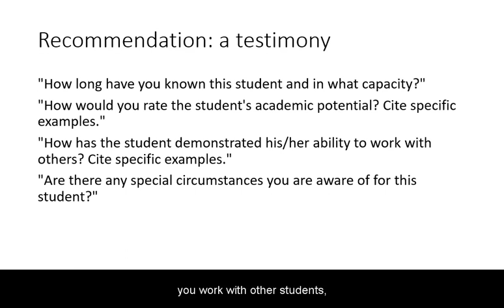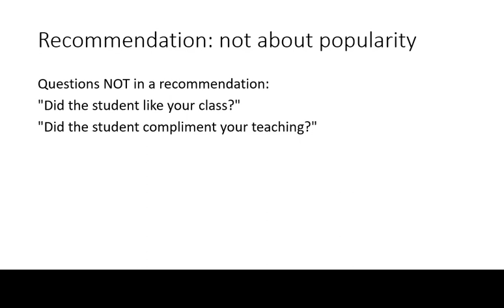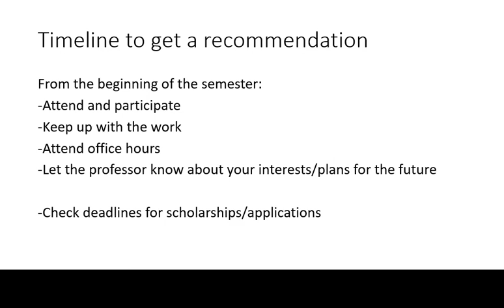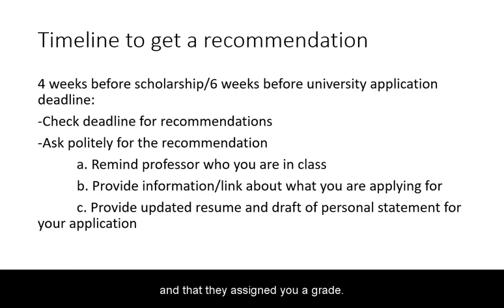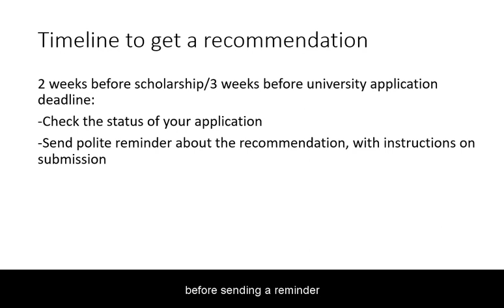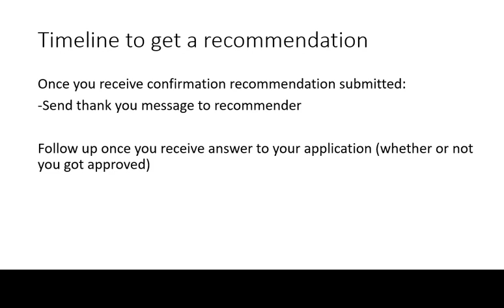How to ask for a good recommendation from your professor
Step 1: keep up with the work in class!